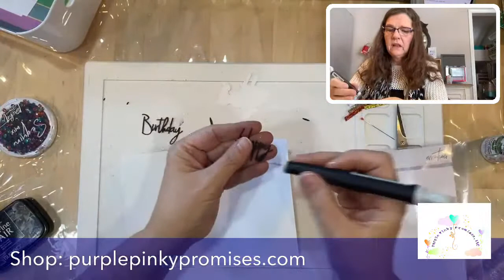Waffle Flower A2 Nested Domes-Rainbow glitter card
I have almost decided that the inside could be a separate card of its own!
Here are the products used for this card:
A2 Nested Domes: